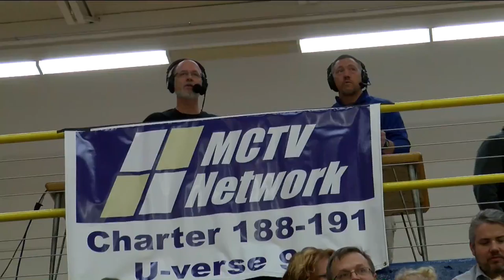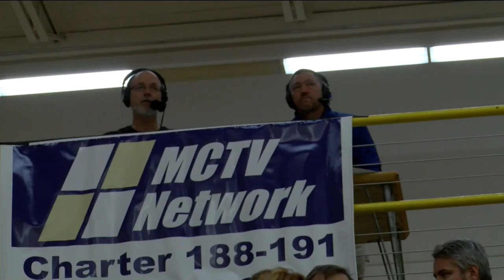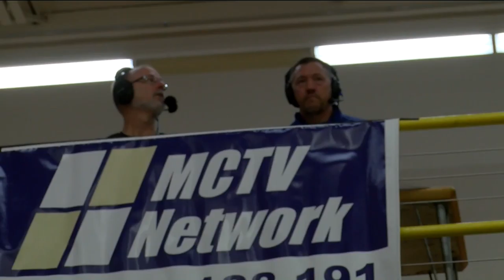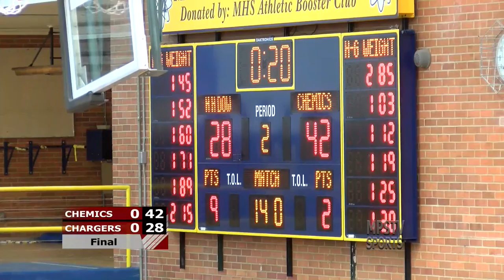Midland High vs Dow High Wrestling - January 10, 2018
Midland High vs Dow High Wrestling taped on  January 10, 2018.